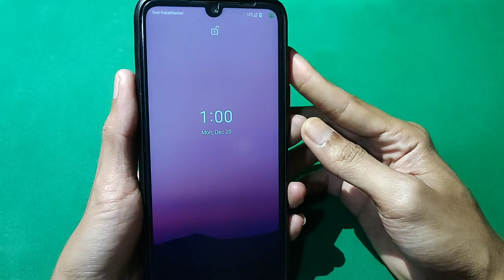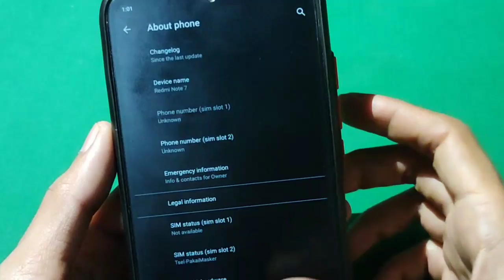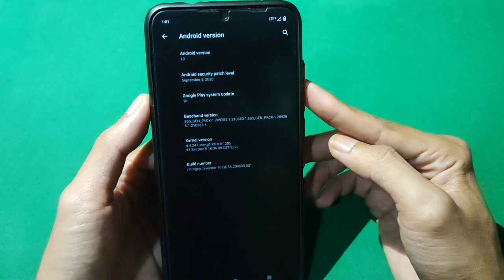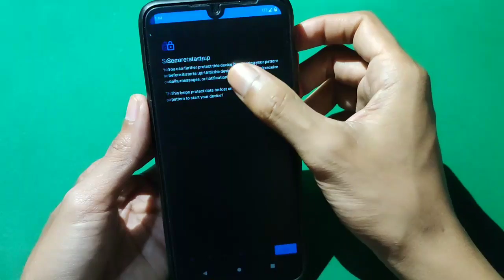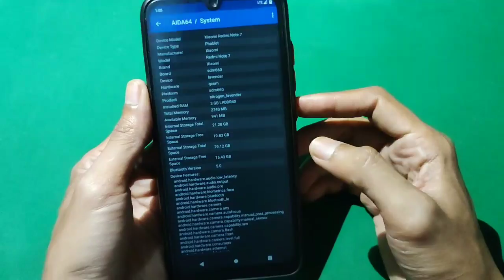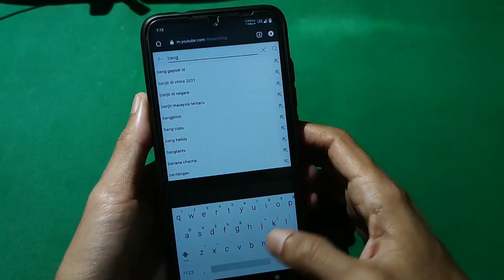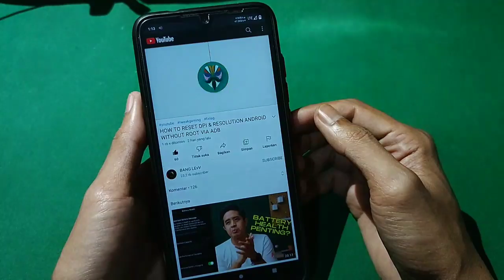PERFORMANCE OF AOSP ROM | NITROGEN OS OFFICIAL ANDROID 10